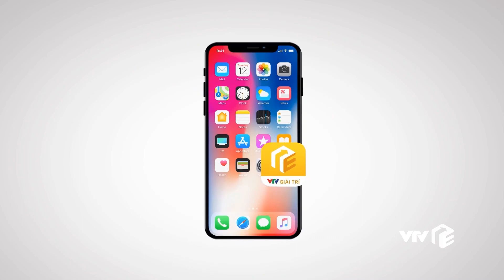Preview Lửa ấm tập 26 | Thủy bắt tận tay chồng và người yêu cũ hẹn hò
Thủy bắt tận tay chồng và người yêu cũ hẹn hò | Preview Lửa ấm tập 26